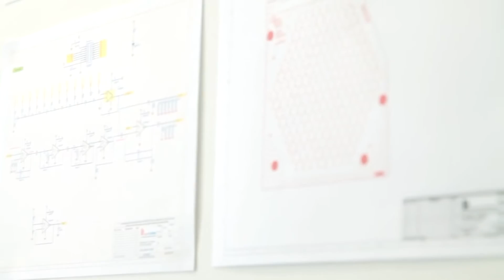Динамик, который сможешь слышать только ты – A Speaker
Обзоры интересных и полезных товаров

Всем привет! В новом эпизоде мы представим вашему вниманию динамики нового поколения!
Недавно на сайте инди гоугоу стартовал проект динамиков от Французской компании Acoustic Arts под названием A Speaker. Волшебство этих удивительных колонок заключается в том, что даже когда в комнате находится несколько человек, звук динамиков A Speaker сможете слышать только вы! Слушать такие колонки равносильно прослушиванию музыки в наушниках, без самих наушников!

На нашем канале Вы увидите новинки из мира высоких технологий. Современные гаджеты, необычные изобретения, умная техника и одежда, удивительные средства передвижения и разработки, позволяющие тюнинговать обычные.
Все это и даже больше на нашем канале NextIdea.